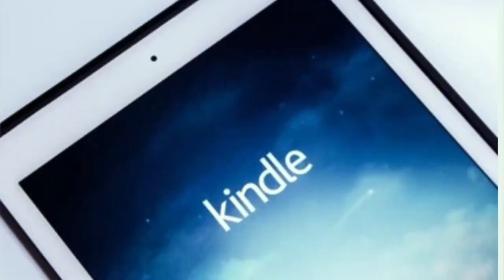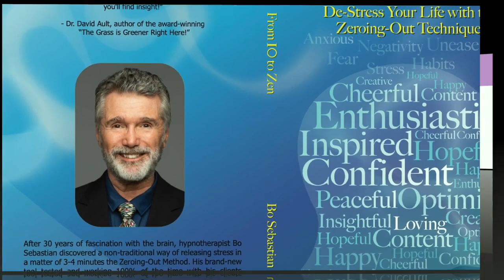Dream Interpretation: Stop Stress in your life with Bo Sebastian, hypnotherapist with Zeroing Out.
Stress Coach, Bo Sebastian, teaches his cutting-edge Zeroing-Out Method to release stress in 3 minutes.